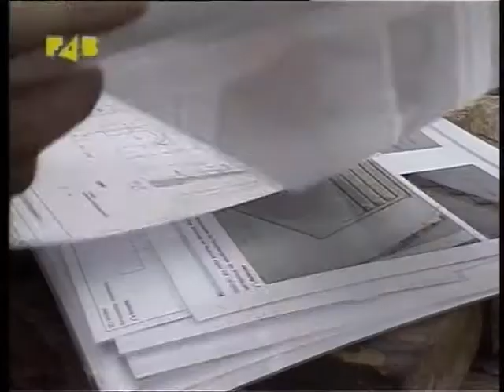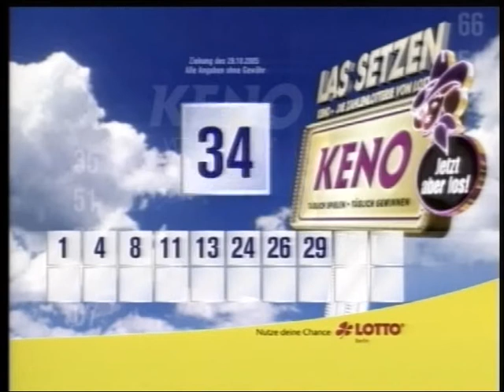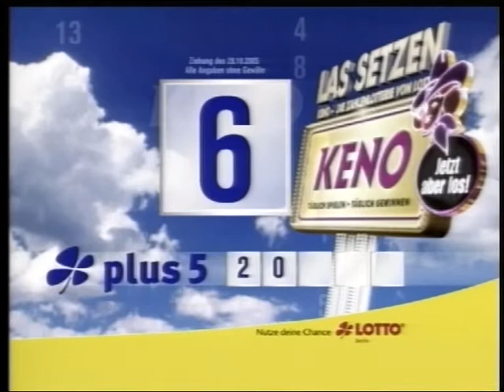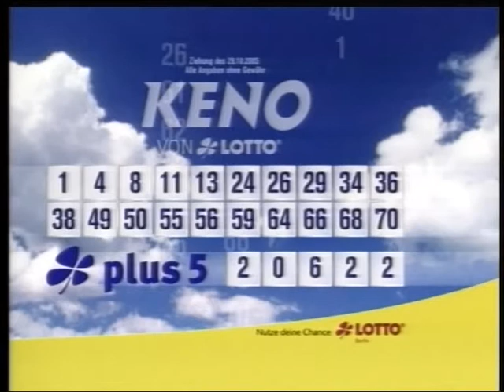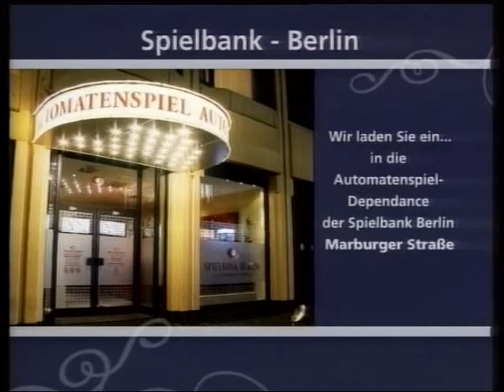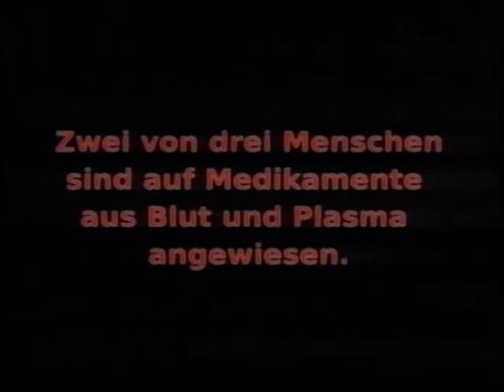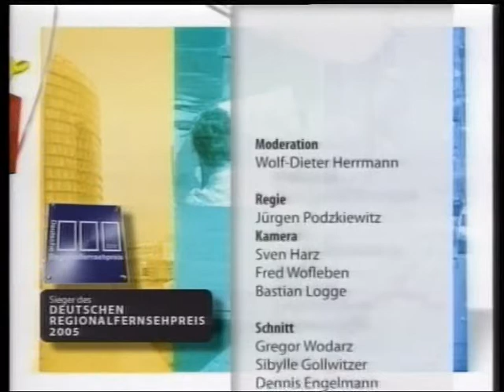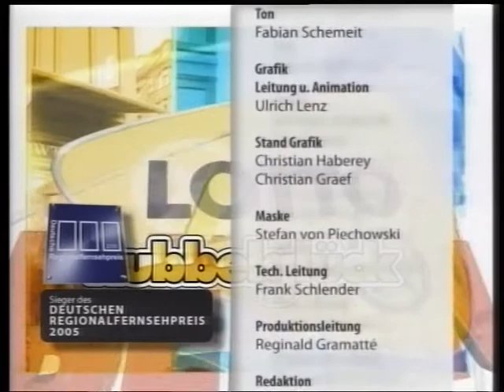La Famiglia INTERVIEW 2005 FAB Berlin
2005 LIVE Auftritt beim Berliner Regional Sender FAB 2005, musikalische Ausschnitte und Interview mit Marysol Ximenez Carrillo, Robert Louis Griesbach, Claudio Maniscalco und begleitet von den Swinging Rossinis (Tobias Barthomeß, Paolo Eleodori, Harald Bendsko)